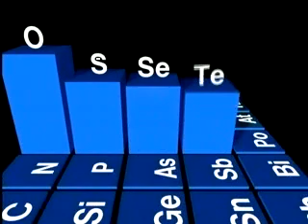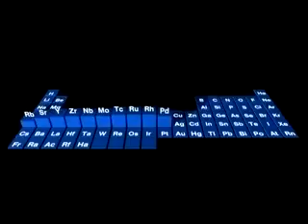2.3.6 (3) - 4 – Periodic Trends. Ionization Energies (Engl)